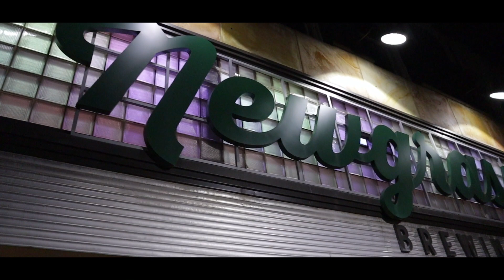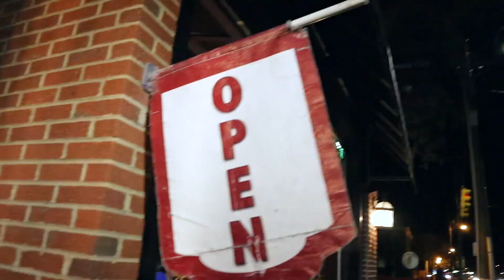We Fell Flat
On this episode we do what we do best. Visit breweries. This time we head out to Newgrass Brewery.